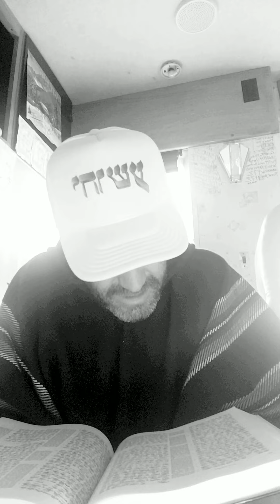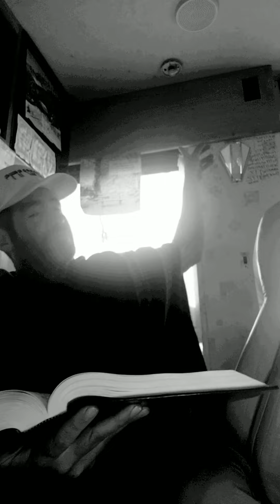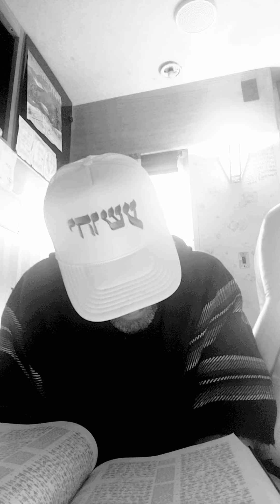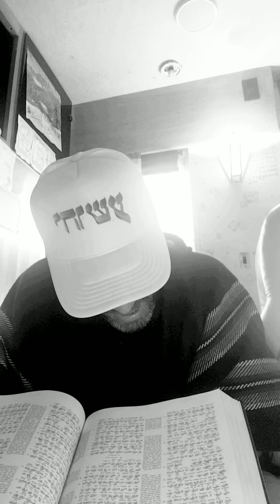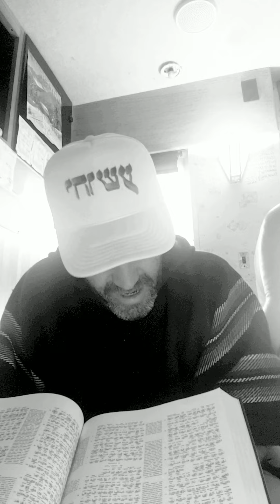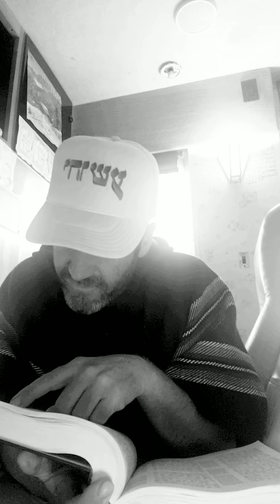Plead my cause, O YHVH, with them that strive with me: fight against them that fight against me.!*!.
8.  How shall I curse, whom GOD hath not cursed?  or how shall I defy, whom YAHOVAH hath not defied?
  1.  And when Balaam saw that it pleased YAHOVAH to bless Israel, he went not, as at other times, to seek for enchantments, but he set his face toward the wilderness.
  2.  And Balaam lifted up his eyes, and he saw Israel abiding in his tents according to their tribes; and the spirit of GOD came upon him.
  3.  And he took up his parable, and said, Balaam the son of Beor hath said, and the man whose eyes are open hath said:
  4.  He hath said, which heard the words of GOD, which saw the vision of the Almighty, falling into a trance, but having his eyes open:
  5.  How goodly are thy tents, O Jacob, and thy tabernacles, O Israel!
  6.  As the valleys are they spread forth, as gardens by the river's side, as the trees of lign aloes which the YAHOVAH hath planted, and as cedar trees beside the waters.
  7.  He shall pour the water out of his buckets, and his seed shall be in many waters, and his king shall be higher than Agag, and his kingdom shall be exalted.
  8.  GOD brought him forth out of Egypt; he hath as it were the strength of an unicorn: he shall eat up the nations his enemies, and shall break their bones, and pierce them through with his arrows.
  9.  He couched, he lay down as a lion, and as a great lion: who shall stir him up?  Blessed is he or she that blesseth thee, and cursed is she or he that curseth thee.
Therefore thus saith YAHOVAH; Behold, I will plead thy cause, and take vengeance for thee; and I will dry up her sea, and make her springs dry.

ABBA FATHER YAHOVAH THY UWEL WILL BE DONE and HA ADON YAHOSHUA HA MASHIYACH YHVH YESHUA Help us to do Good !
  We are bound to thank GOD always for you, brethren, as it is meet, because that your FAITH GROWTH EXCEEDINGLY, and the CHARITY of every one of you all toward each other ABOUNDETH;
  So that we ourselves glory in you in the churches of GOD for your patience and faith in all your persecutions and tribulations that ye endure:
  Which is a manifest token of the righteous judgment of YAHOVAH, that ye may be counted worthy of the kingdom of GOD, for which ye also suffer:
  Seeing it is a righteous thing with YAHOVAH to recompense tribulation to them that trouble you;
  And to you who are troubled rest with us, when HA ADON YAHOSHUA shall be revealed from heaven with his mighty angels,
  In FLAMING FIRE taking VENGEANCE on them that know not GOD, and that obey not the gospel of our LORD JESUS CHRIST:
  Who shall be punished with everlasting destruction from the presence of YAHOVAH, and from THE GLORY of HIS ALMIGHTY POWER;
  When HE shall come to BE GLORIFIED in HIS saints, and to be admired in all them that believe (because our testimony among you was believed) in that day.
  Wherefore also we pray always for you, that our GOD would count you worthy of this calling, and fulfil all the good pleasure of his goodness, and the work of faith with power:
  That the name of our ADON YAHOSHUA  HA MASHIYACH OUR YESHUA may be glorified in you, and ye in HIM, according to the grace of our GOD and THE LORD JESUS CHRIST.
Aman and HalleluYAHOVAH Aman.

8th of Zebulon 3rd month of 6004
The Year of WRATH
JEREMIAH 23 AND 24
THE MOST HIGH GOD YAHOVAH BLESS you Keep you safe Uplift you Comfort you Provide for you Protect you and be Gracious Kind Charitable Generous Caring Forgiving and Mercyful unto you and Give you  Exceedingly Great Immense Joy Gladness  Cheerfulness Felizithas Tranquility Favor Gratitude Glory Grace Perfect Peace Courage Knowledge Wisdom Clarity Advice Power Strength Revelation Confidence Might Insight Awareness Clear and True Perception Inspiration Hope Faith Love and Encouragement in JESUS CHRIST'S HOLY MIGHTY NAME YAHOSHUA Ha MASHIYACH our YESHUA (Salvation Redemption Deliverance Safety Rescue Recovery Restoration Victory Reward) and ETERNAL LIFE Aman.  Beloved, I wish above all things that thou mayest prosper and be in health, even as thy soul prospereth in YESHUA HOLY YAHOSHUA HA MASHIYACH OUR GLORIOUS DEFENDER
YAHOVAH GANAN !
And my soul shall be joyful in YAHOVAH: it shall rejoice in HIS YESHUA.
  26.  Let them be ashamed and brought to confusion together that rejoice at mine hurt: let them be clothed with shame and dishonour that magnify themselves against me.
  27.  Let them shout for joy, and be glad, that favour my righteous cause: yea, let them say continually, Let YAHOVAH be magnified, which hath pleasure in the prosperity of his servant.
28. And my tongue shall speak of THY RIGHTEOUSNESS and of THY PRAISE all the day long. HALLELUYAH!
  Behold, the days come, saith YAHOVAH, that I will raise unto David a righteous Branch, and a King shall reign and prosper, and shall execute judgment and justice in the earth.
    In his days Judah shall be saved, and Israel shall dwell safely: and this is his name whereby he shall be called, YAHOVAH OUR RIGHTEOUSNESS.YAHOVAH ZEDKINU.
HALLELUYAH